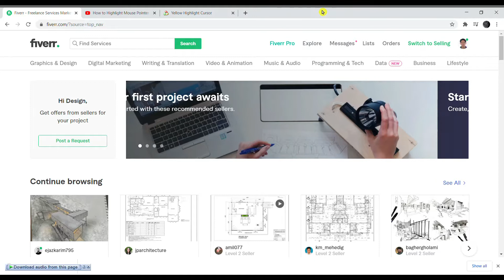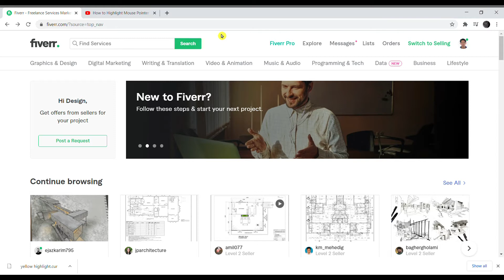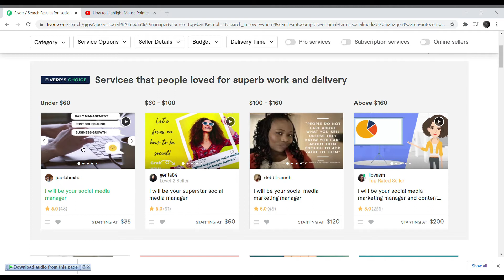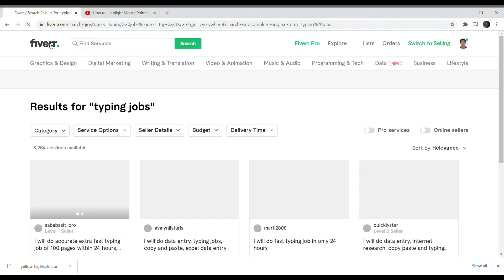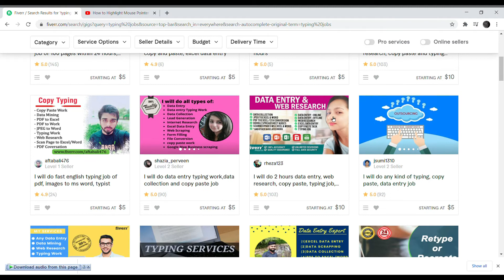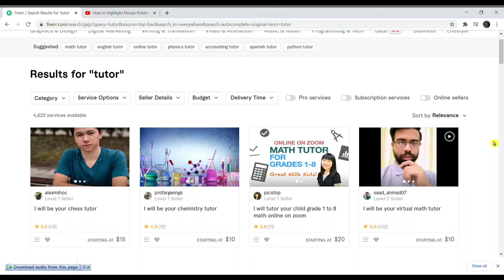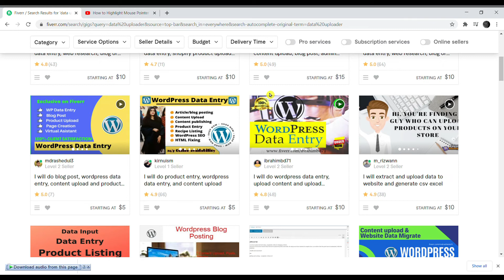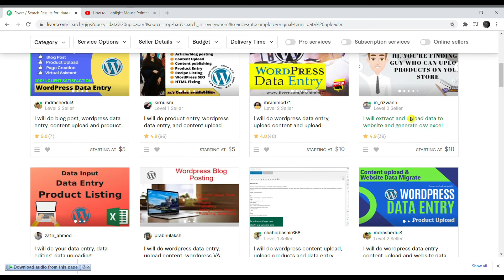FREELANCE JOBS FOR BEGINNERS - NO EXPERIENCE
Here are my Top JOBS for BEGINNERS who want to work as a freelancer, or an online job worker.

Hi, I'm AlexGB. I am a freelance designer, online worker for the past 10 years in the field of Architecture and Interior Design, Graphics, Photo Editing, 3d rendering, Construction Documents.
Follow me as I share all my experience to you if and only you are interested in EARNING in freelance and online jobs.

I also invite you to visit my webiste my fiverr gig if you need my services.

Enjoy watching, Enjoy learning and earning. Enjoy Freedom.